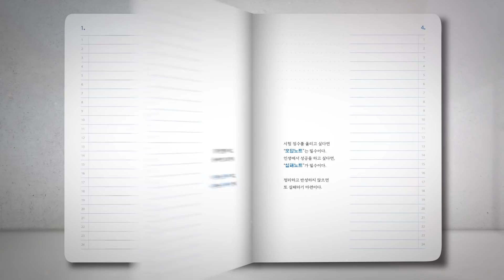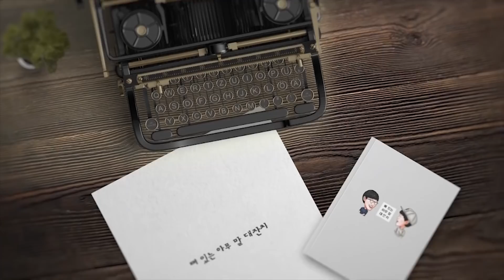문제해결의 시작은 단순화다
문제 해결의 시작은 단순화다.
단순화의 시작은 적는 것이다.
적었다면 문제 해결은 시작됐다.